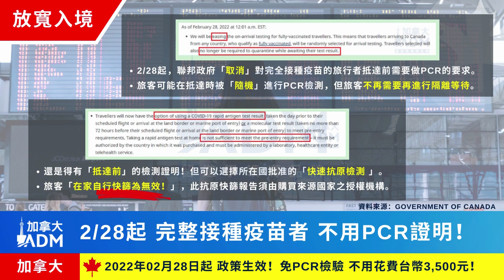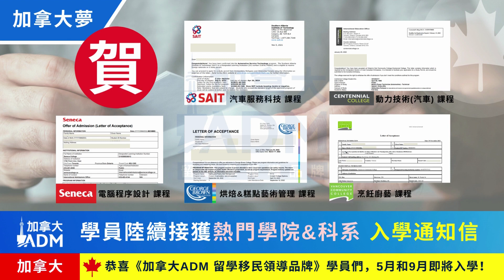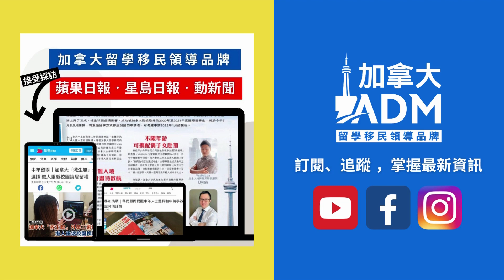2月28日起 加拿大入境大解封 免PCR 免隔離｜Pathway銜接課程推薦｜2022年10大熱門職業｜ 喬治亞公立學院提供優渥獎學金!｜加拿大ADM 新聞月報 2月份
加拿大ADM - 2022年/2月份 新聞月報

【 影片快速導覽 】
01:00 入境免PCR、免隔離、免篩檢！
03:00 最新施打疫苗狀況&比例
03:41 ADM學員陸續收到入學通知信
05:00 Pathway銜接課程 是什麼?
06:15 2022加拿大 10大熱門職業
07:10 喬治亞公立學院 優渥獎學金!

【 相關文章 📍 】
🔊 【 移民加拿大 】 EE 快速通道 分數大解析
🔊 【 加拿大 2022 】 加拿大 公立 VS 私立 DLI學院
🔊 【 加拿大 2022 】2+3 留學 移民 ｜5步驟不藏私

針對影片任何內容有疑問都可以在以下留言或者私訊我們喔!